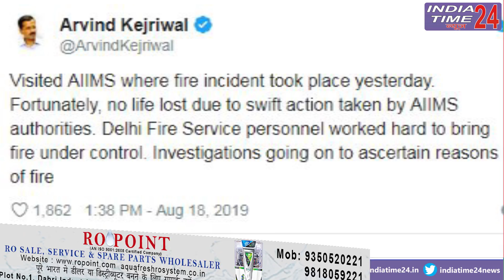फायर डिपार्टमेंट के NOC के बिना चल रहा है देश का सबसे बड़ा अस्पताल AIIMS /Indiatime24news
बीते शनिवार को AIIMS हॉस्पिटल की ईमारत में लगी भीषण आग के बाद कई सवाल खड़े हो रहे हैं! इसी में एक खुलासा हुआ है की जिस  ईमारत में आग लगी उनके पास NOC नहीं थी! ये कहना है फायर डिपार्टमेंट का |